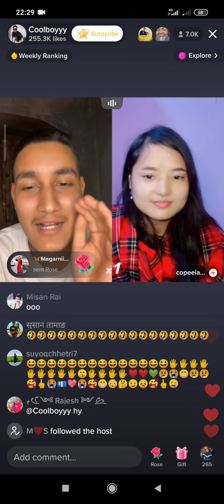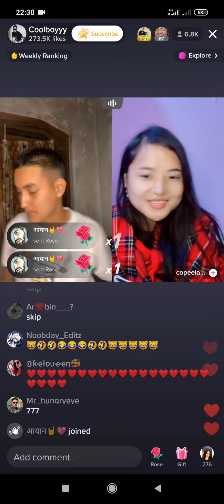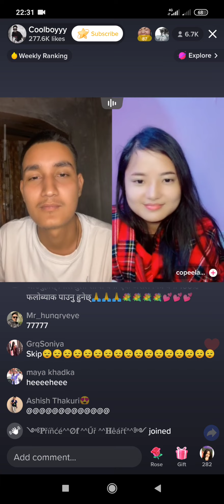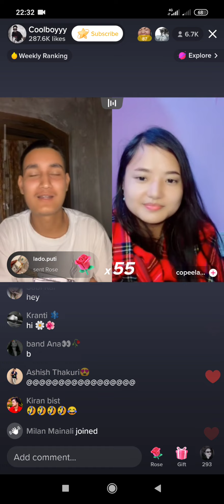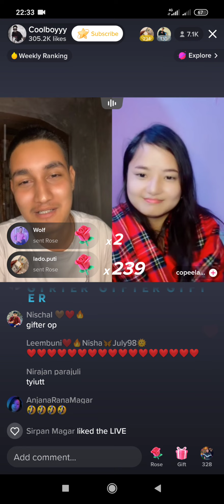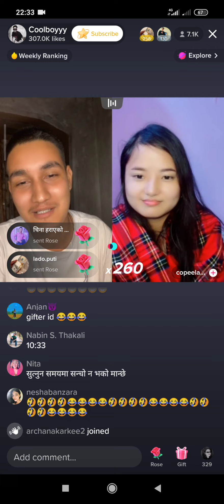girl mitho guf gaf 💖💖tik tok livema Kti Dhan patena🤣🤣coollboy world comedy😅😂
hi 👋
girl
mitho sounds
girall💖💖💖💖